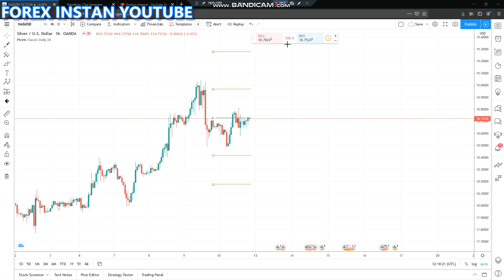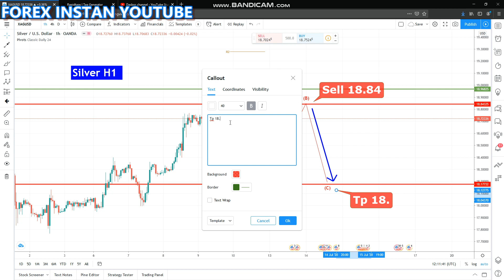Silver Daily Analysis for Monday July 13 2020 by Nina Fx